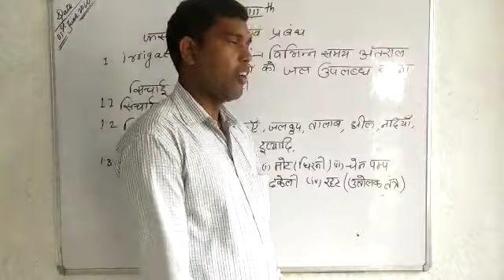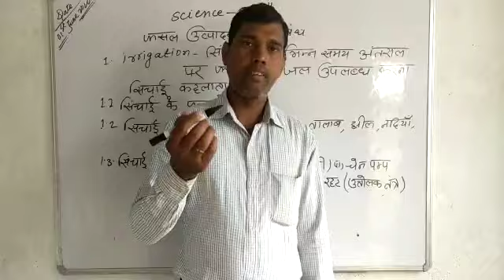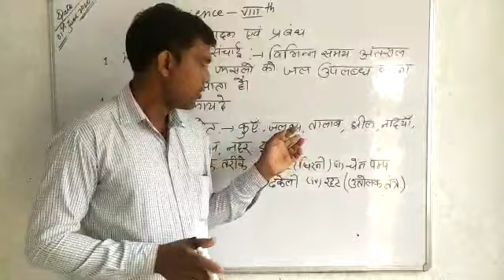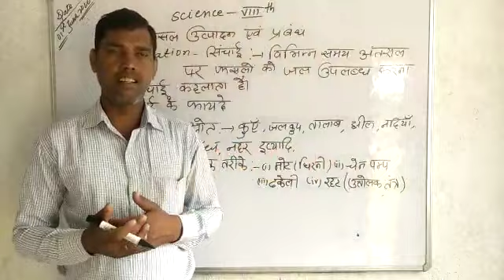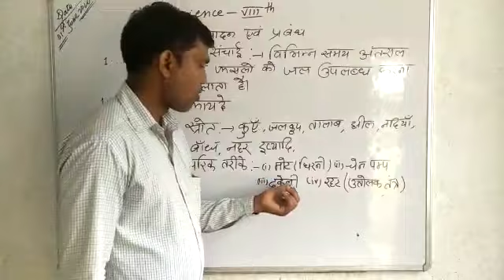Std.8 Science उत्पादन एवं प्रबंधन ( सिंचाई )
Video from Shivpujan Das